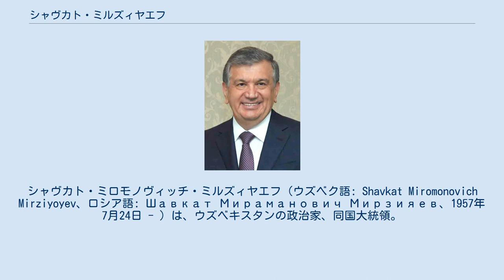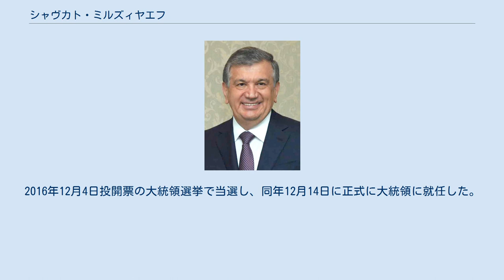シャヴカト・ミルズィヤエフ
シャヴカト・ミロモノヴィッチ・ミルズィヤエフ（ウズベク語: Shavkat Miromonovich Mirziyoyev、ロシア語: Шавкат Мираманович Мирзияев、1957年7月24日 - ）は、ウズベキスタンの政治家、同国大統領。
ウズベキスタン自由民主党所属、ジザフ州出身。
 タシュケント灌漑・農業機械化大学を卒業し、博士号を取得。
コムソモールの書記、党オルグ、副学長として働く。
その後1996年までタシュケントのミルザ・ウルグベク（旧クイブイシェフ）地区長に任命。
1996年9月から2001年まで、ジザフ州知事。
1999年、ジザフ州から第2期国民議会に出馬し当選。
2001年11月から2003年12月11日まで、サマルカンド州知事。
 2003年12月11日に大統領イスラム・カリモフから首相に指名され、同日中に国民議会からの承認を得て就任する。
2005年1月28日、第3期国会に再選。
2005年2月4日と2010年1月26日にそれぞれ首相に再任された。
2008年までは自己献身・国民民主党に所属し、同党の解党後は後継政党のウズベキスタン国民復興民主党を経て、2016年からはウズベキスタン自由民主党に所属している。
 ミルズィヤエフは行政を担うサマルカンド閥の実力者であり、カリモフの妻タチヤーナ・カリモヴァやウズベキスタン国家保安庁長官ルスタム・イノヤトフと友好関係にあることから、カリモフの後継者として有力視されていた。
2016年9月2日にカリモフが死去した際には、葬儀委員長に就任してカリモフの国葬を取り仕切り、後継者としての存在感を示した。
 2016年9月8日、上下両院合同会議で大統領代行に任命。
2016年12月4日投開票の大統領選挙で当選し、同年12月14日に正式に大統領に就任した。
 2019年12月、来日。